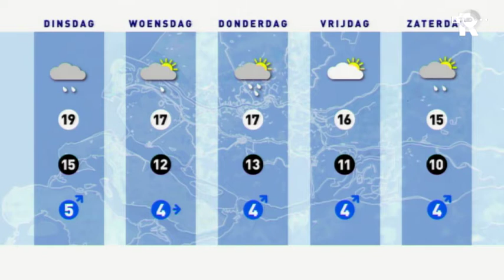TV Rijnmond Nieuws 12 september 2010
*Ongeveer 600 postbodes van TNT hebben vandaag in Rotterdam geprotesteerd tegen het voorgenomen massaontslag. De ambtenarenvakbond heeft aangekondigd de postbodes financieel te steunen als zij gaan staken.
* dit weekend kon iedereen die dat wilde een kijkje nemen bij het failliete poppodium Watt. Alle spullen daar moeten geveild worden. Van koffiezetapparaat tot de grote neon letters. En er was veel belangstelling
*Diergaarde Blijdorp heeft zijn originele door architect van Ravesteijn ontworpen entree aan de stadszijde weer in ere hersteld.